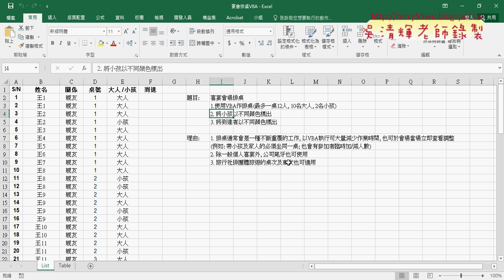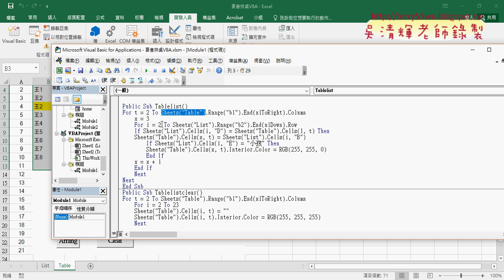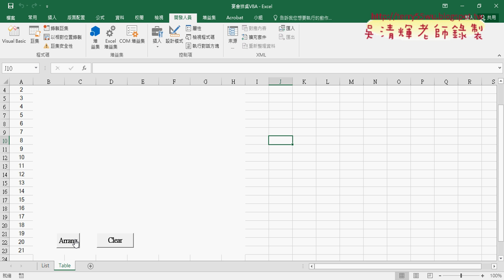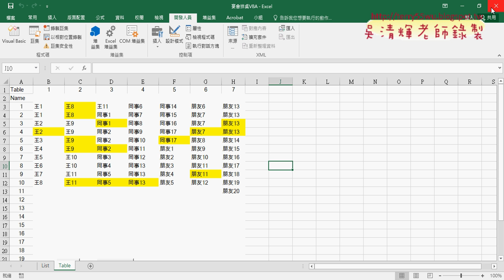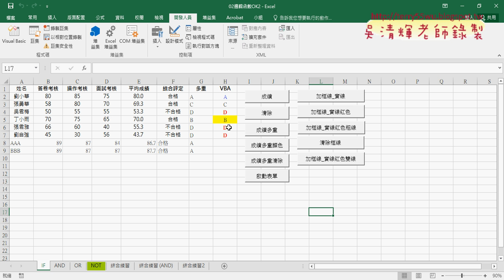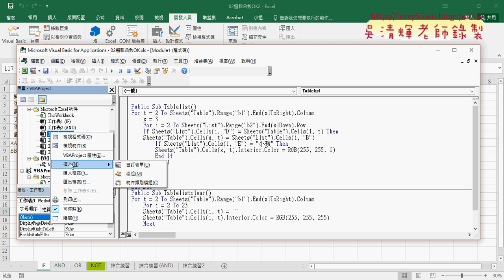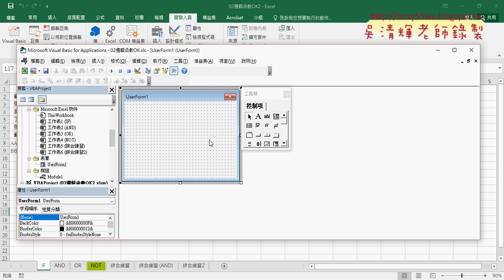07 繪製框線緣由與設計表單